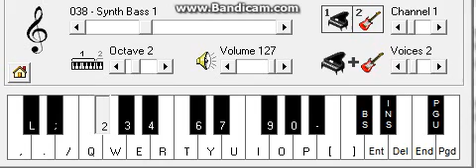Koi mil gaya Jadoo Theme music On Piano By zAeem